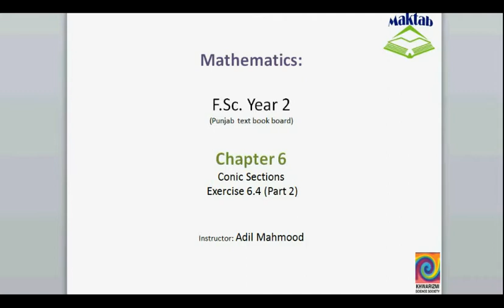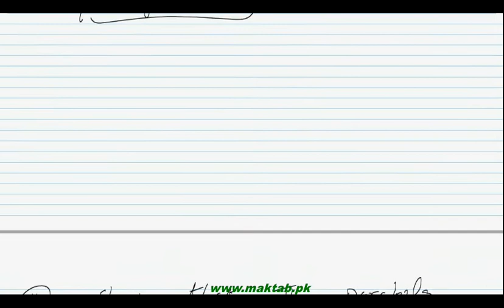FSc Math Book2, Ex 6 4, LEC 29; Q 3 4